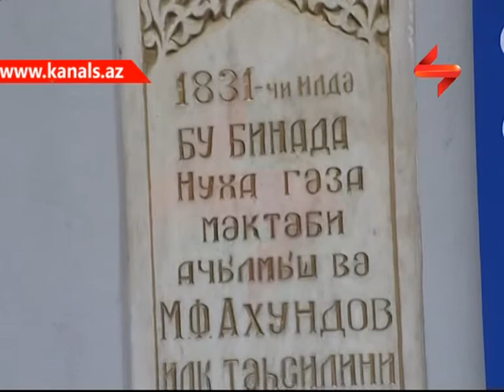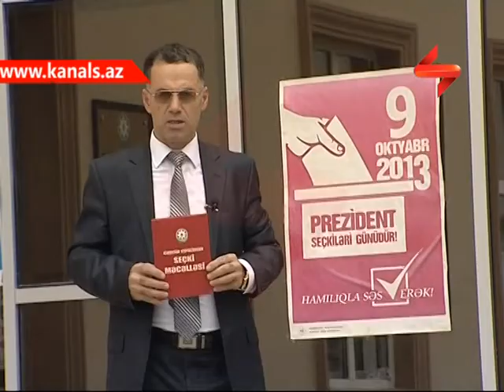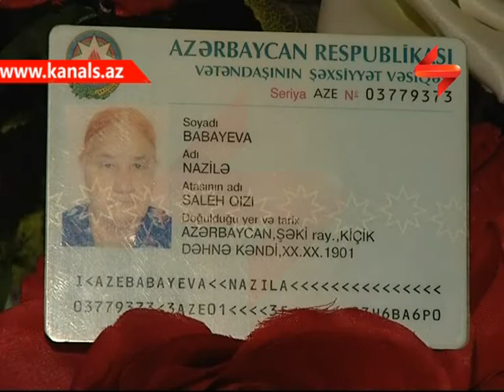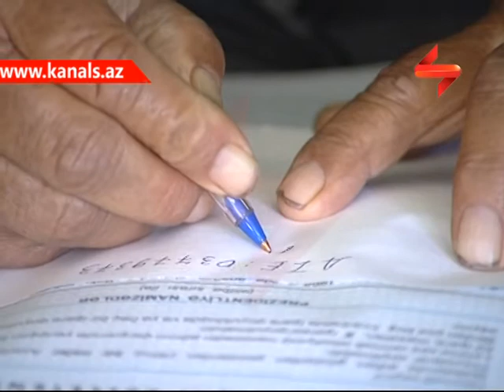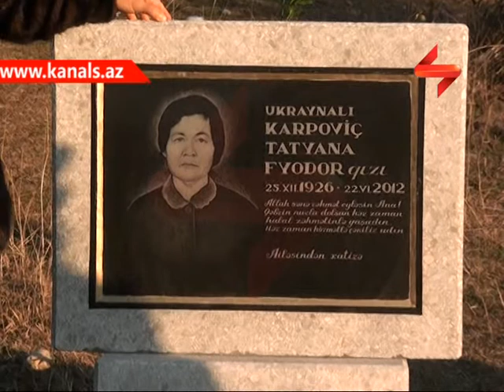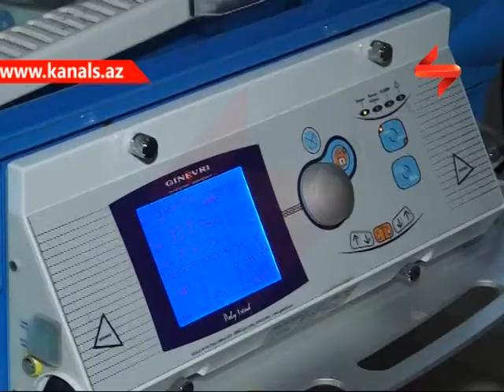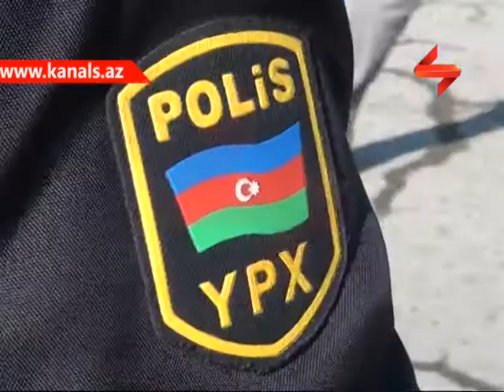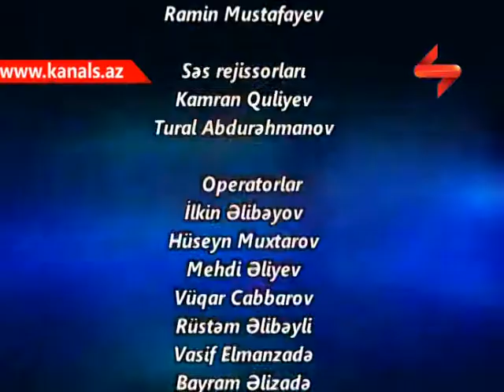SOSIAL HEYAT 2013 CU IL HESABAT